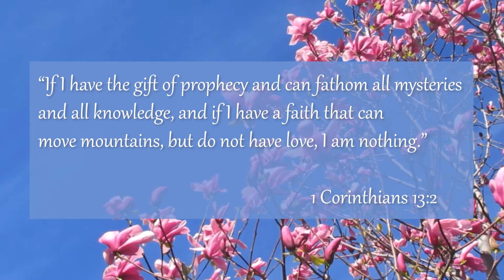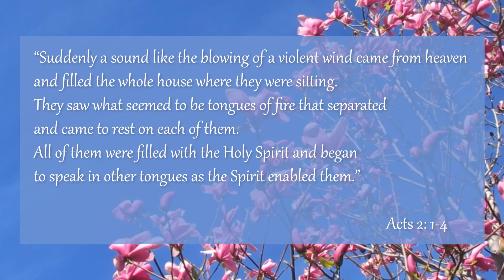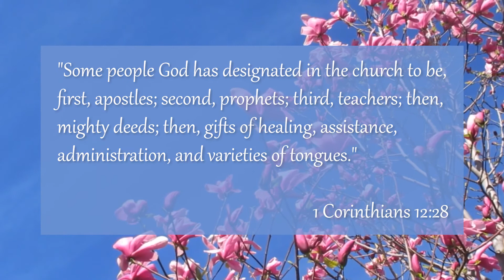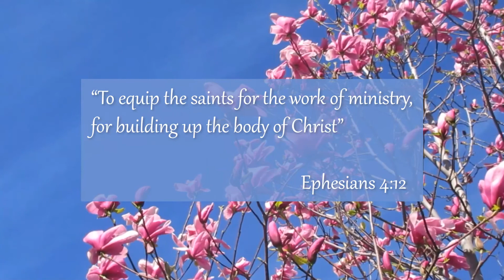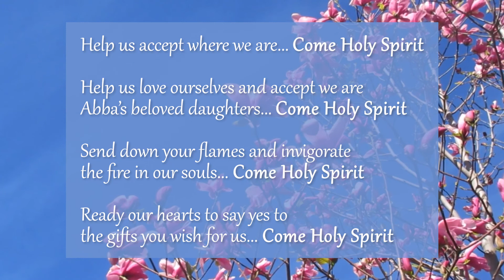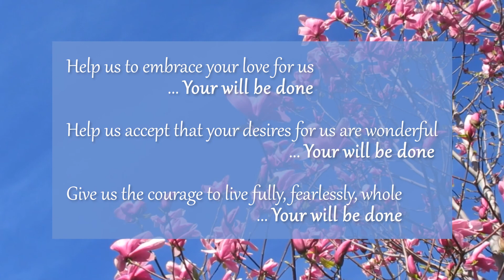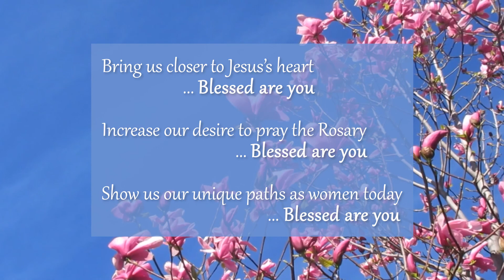Superpowers from the Holy Spirit (Bernadette)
At Pentecost, Jesus sent the Holy Spirit to the disciples. This love was so compelling, they couldn’t hold in their joy and risked their lives to go tell everyone Jesus’s story. Through the Holy Spirit’s gifts, Christ's Church was built! Jesus knows us all, and He has a unique path for each of us to get to know the Holy Spirit and be transformed by His power, just like the people of the early church. Bernadette will share stories and tips about how to listen to the Holy Spirit and tap into the unique superpowers He gives each of us - our charisms.